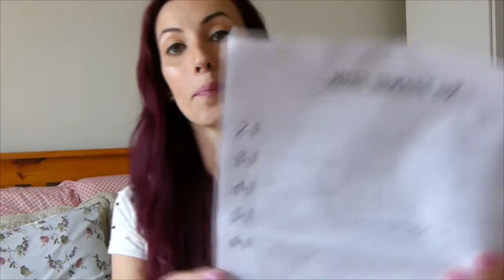Papo Materno: Ideias + Menu - Alimentação Familiar